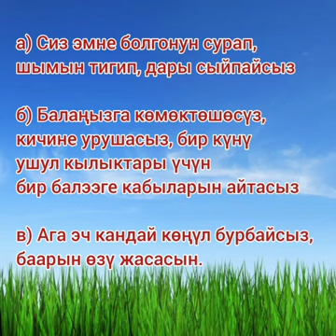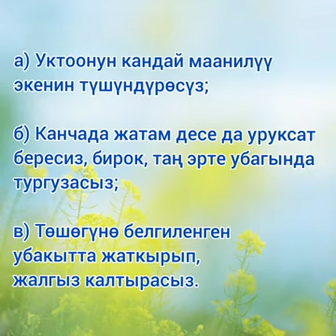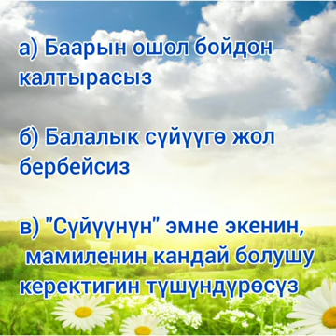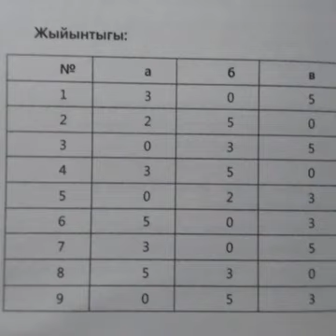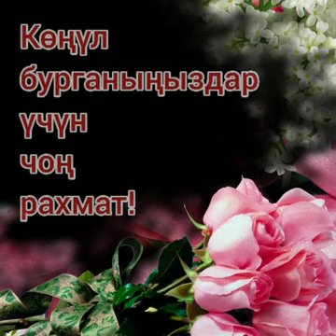16 марта 2023 г.